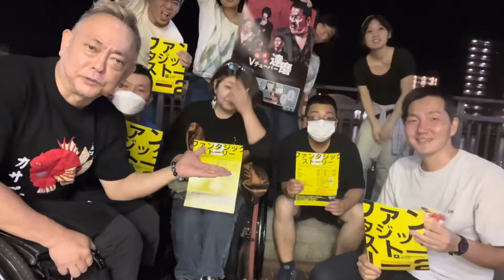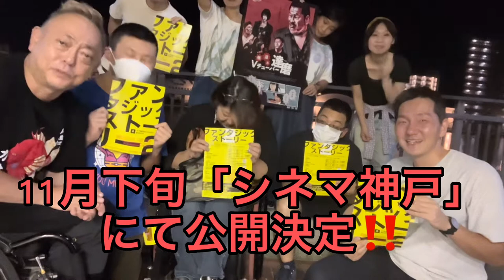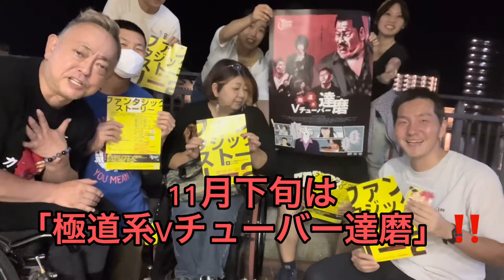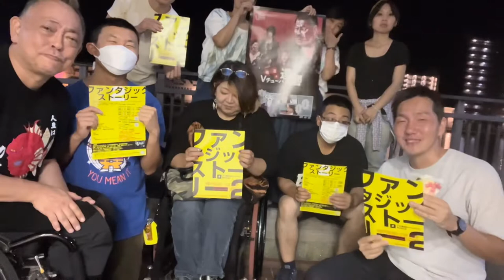「極道系Vチューバー達磨」を引っ提げていよいよ「松本大樹監督」登場‼️あ、圓井も出演してるってばよ。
圓井も出演させて頂いている「極道系Vチューバー達磨」の監督「松本大樹」さんが登場‼️
昨年は「舞台版コケシ・セレナーデ」脚本書いて頂きました。
「極道系Vチューバー達磨」上映情報は下記SNSやホームページを要チェック‼️

松本大樹監督
極道系Vチューバー

ファンタジックストーリー2

観劇予約はこちらから

オンライン配信ご購入はこちらから